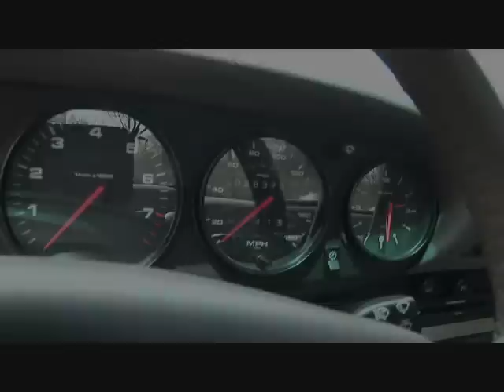PORSCHE 993 CARRERA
PORSCHE 993 CARRERA LAST OF THE AIR COOLED MONSTERS...THIS VIDEO WAS SHOT UNDER CONTROLLED, SUPERVISED CONDITIONS WITH SAFETY MEASURES PROVIDED BY NURBURGRING ENTERTAINMENT INC.